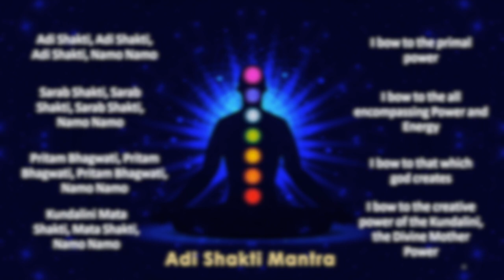Adi Shakti Mantra | Antaravyom | Meditative Chants To Inner Space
Shakti is the personification of the energy that is creative, sustaining, as well as destructive, sometimes referred to as auspicious source energy. She is known as "Adi Shakti" or "Adi Para Shakti" (i.e., Primordial Inconceivable Energy). On every plane of creation, energy manifests itself into all forms of matter. These are all thought to be infinite forms of the Para Shakti. But Her true form is unknown, and beyond human understanding. She is Anaadi (with no beginning, no ending) and Nitya (forever).

This powerful meditation mantra calls upon the Great Goddess. Shakti is the concept or personification of divine feminine creative power, the primordial sacred cosmic energy and represents the dynamic and powerful forces that are thought to move through the entire creation.

Vocals - Rajaram, Sai Keshav, Prerana
Tune Composition and Flute - Rajaram Ramamoorthy
Music Arrangment/ Mixing/ Mastering -  Sai Keshav
Motion Graphics and Video - Aishwarya Dharnee